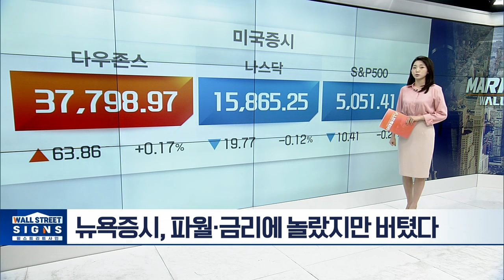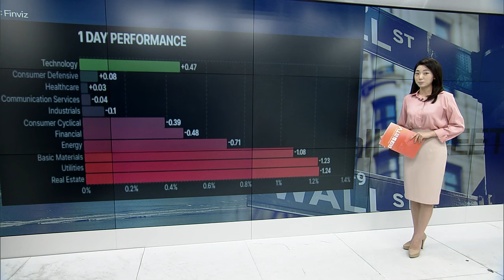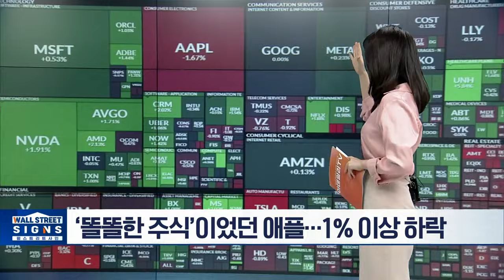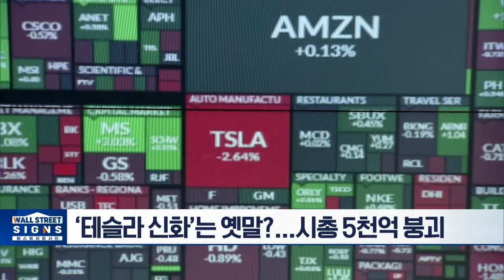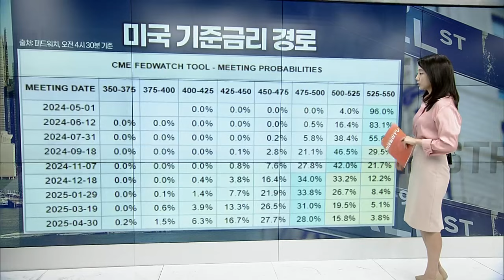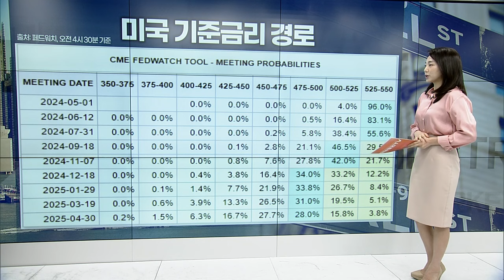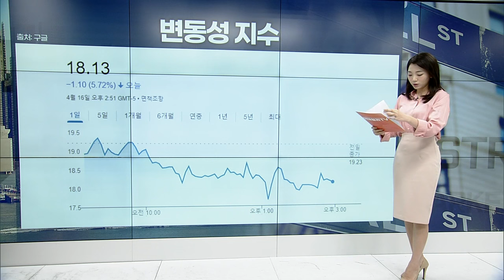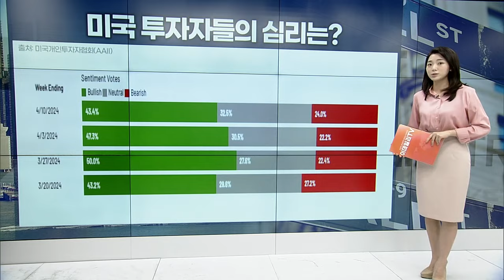실적에 울고 웃는 종목들... 유나이티드헬스 급등 | Market Signal (20240417)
▶ 실적에 울고 웃는 종목들... 유나이티드헬스 급등
▶ 모건스탠리, 1분기 EPS 2.02달러... 예상치 상회
▶ 존슨앤존슨, 실적 괜찮았지만 주가는 하락
▶ 뱅크오브아메리카, 매출·순이익 급감
▶ 트럼프 미디어, TV 스트리밍 서비스까지?